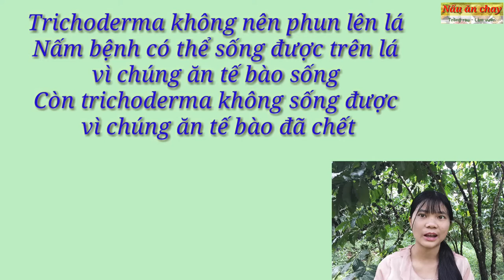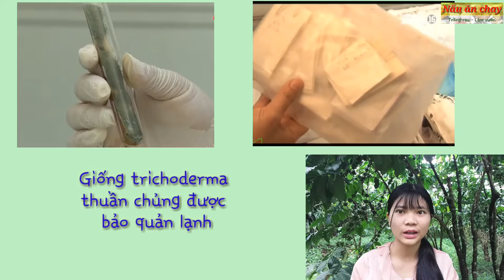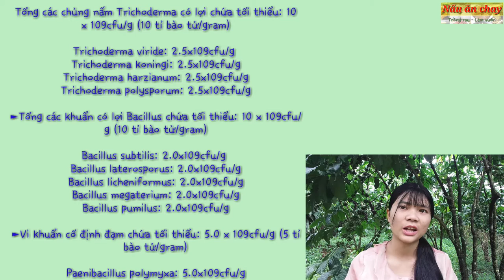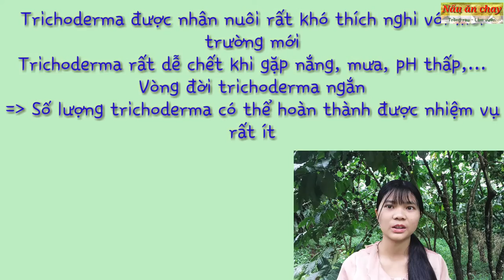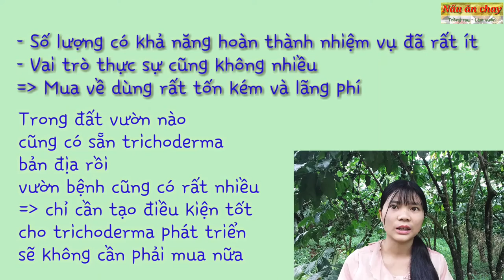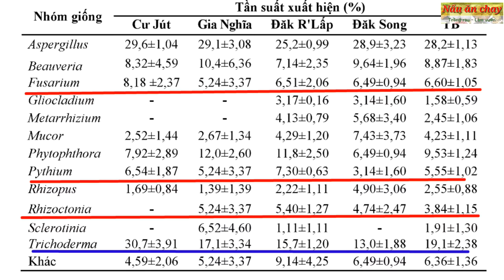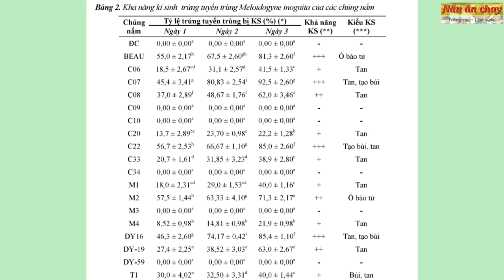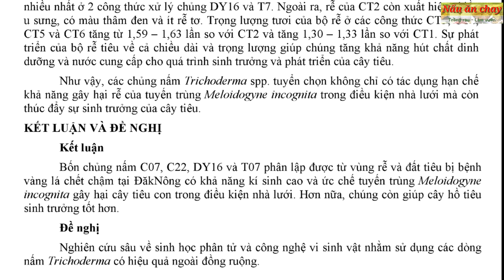Phần 2: Trichoderma có thực sự tốt như lời đồn | Nấu ăn chay trồng rau làm vườn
Nấm trichoderma có thực sự tốt như lời đồn hay chỉ là các chiêu trò quảng cáo của nhà sản xuất. Theo mình biết thì trichoderma cũng chỉ là một loại nấm bình thường như những loại khác có trong đất. Nó phân bố rất phổ biến, hầu như ở đâu cũng có kể cả đất xấu. Và nó có 2 loại enzyme chính là cellulase (phân giải thành tế bào thực vật) và chitinase (phân giải thành tế bào nấm và côn trùng) từ đó có thể biết thức ăn của Trichoderma cũng chính là xác bã thực vật và một số loại nấm. Đó cũng chính là vai trò của chúng trong nông nghiệp, còn những vai trò khác chỉ là rất nhỏ, rất hiếm, chưa có bằng chứng rõ ràng nhưng  nhà sản xuất vẫn nêu ra để dụ người mua thôi. Trichoderma nguyên chất thì khi sử dụng phải rất lâu mới có hiệu quả có thể thấy bằng mắt thường.